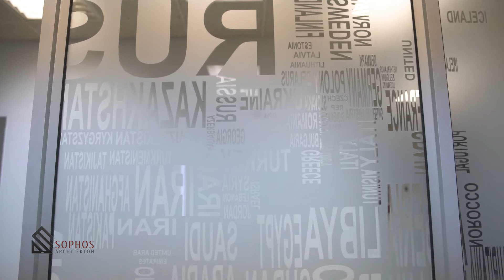Client Review // Sophos Architekton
We do client reviews - in a video format for our marketing clients.

As part of the marketing strategy for Sophos Architekton - a local construction company - we filmed this review advert for them.